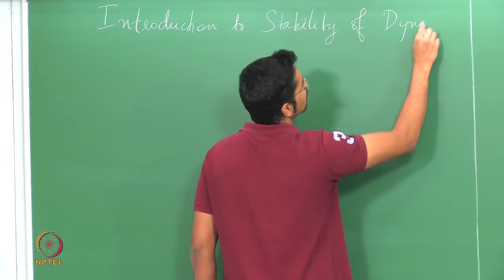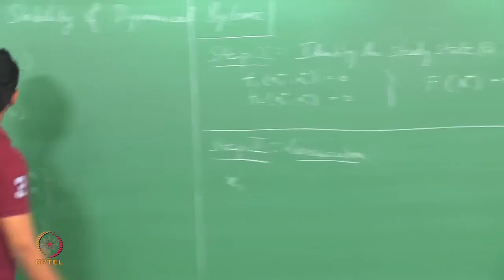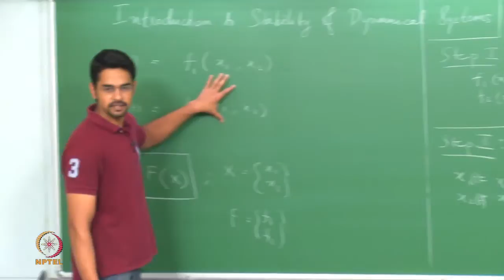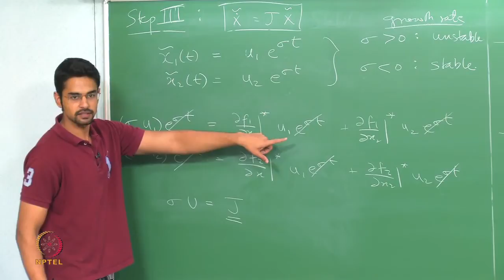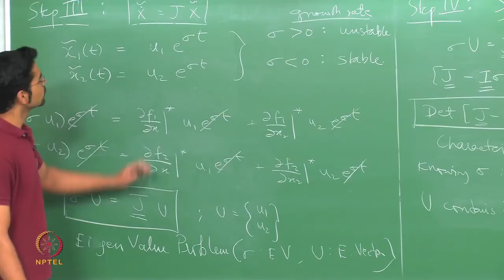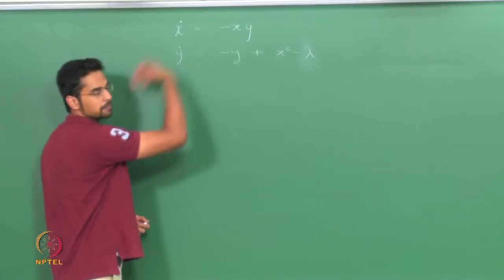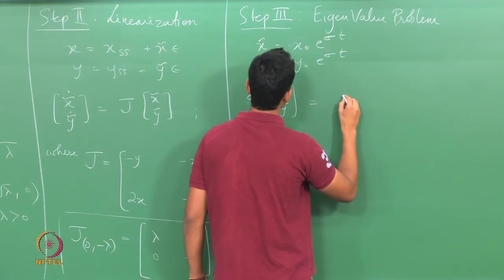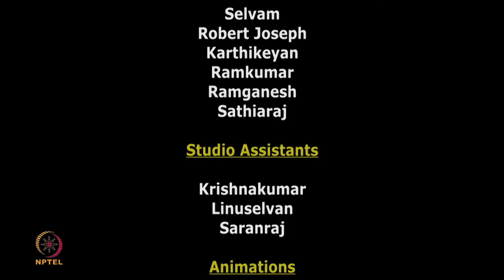Mod-01 Lec-20 Introduction to stability of dynamical systems: ODEs